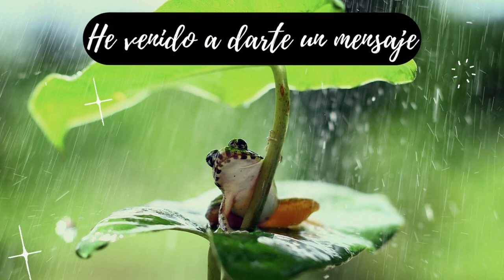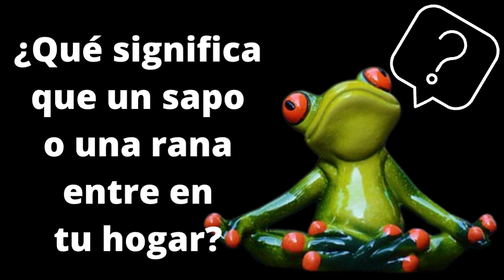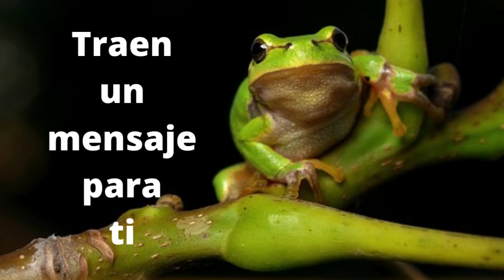Significado espiritual de las ranas y sapos. Curiosidades. Un sapo entro a mi casa.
Han aparecido ranas o sapos en tu casa?  conoce su significado espiritual y su simbología.